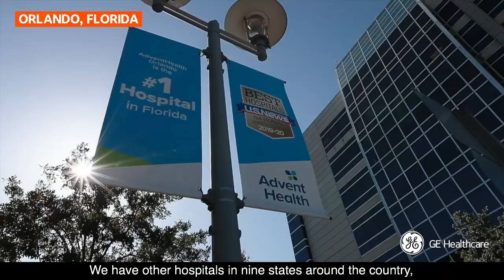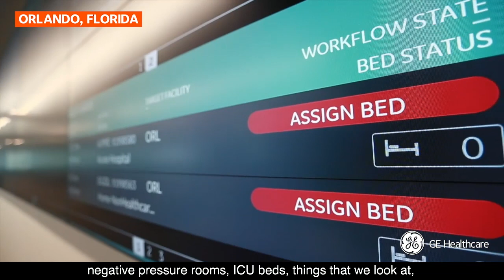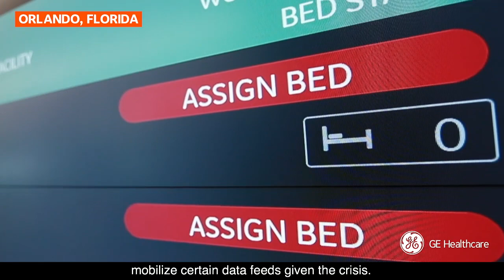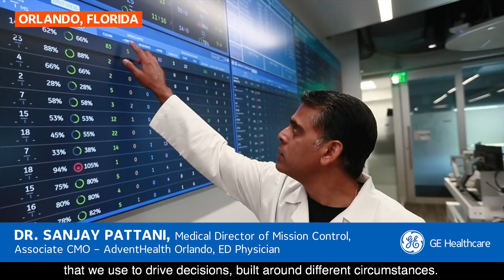Data, Analytics and AI - Ep. 3: Inside AdventHealth’s Mission Control Center in Florida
Mikey Kay went inside a Command Center at Advent Health, where CEO Rob Deininger, Dr. Sanjay Pattani and Olina Diaz, RN gave him a look at how they’re using AI and analytics to keep operations running smoothly during a pandemic.